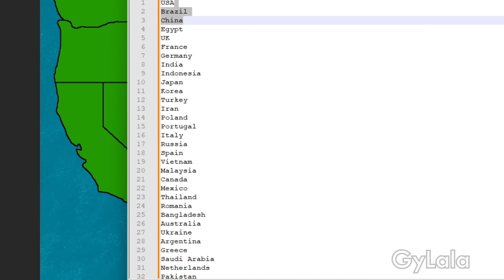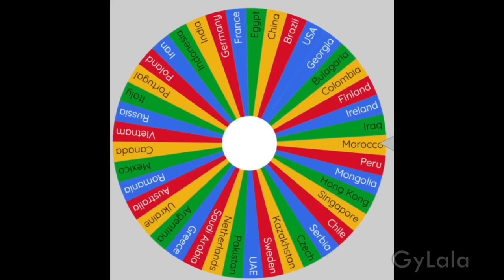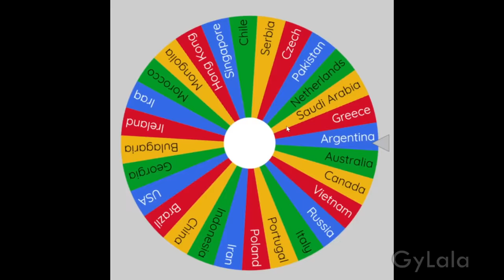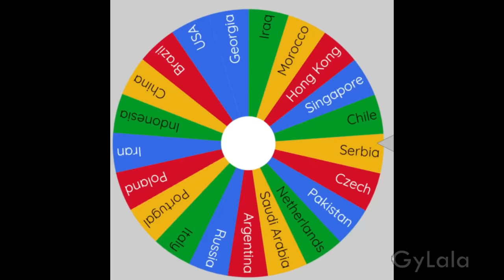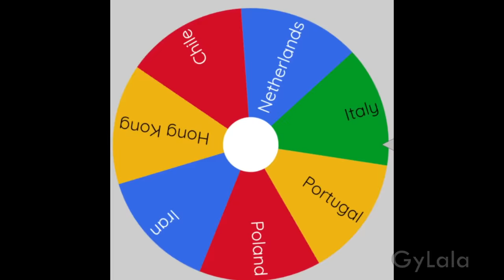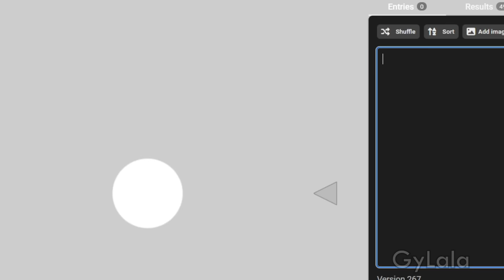RANDOM WARS! - Map of USA